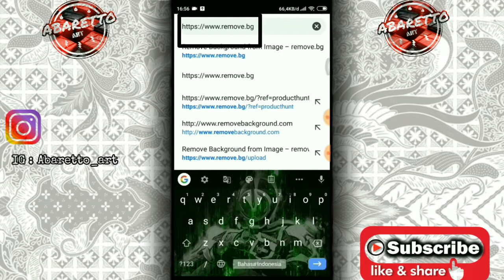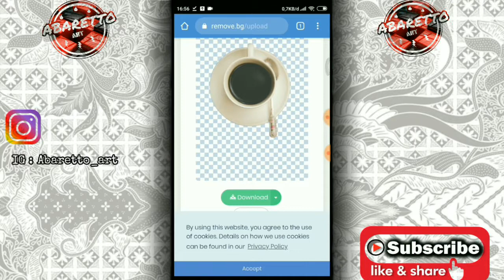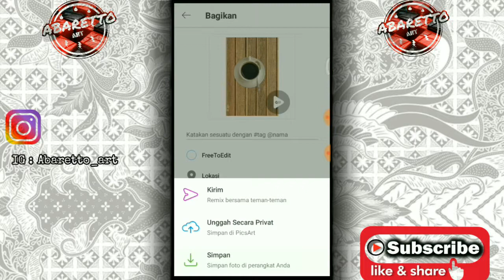BAGAIMANA CARA MENGHAPUS BACKGROUND DENGAN MUDAH DAN AMPUH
Di video ini menjelaskan bagaimana cara menghapus background foto tanpa aplikasi yaitu dengan masuk pada website, utk link website nya ada di dibawah ini, dan untuk lebih jelas nonton terus video ini sampai habis.

Like dan
tinggalkan comment kalian.

*** Terima Kasih ***